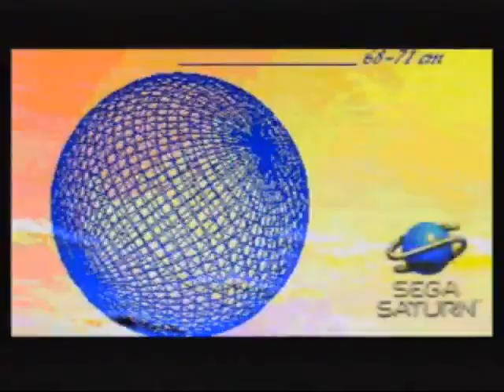Worldwide Soccer Game Sample - Sega Saturn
A rather cool Sega-Brand Soccer game that (like all the Sega-Brand Soccer games on Saturn) was ahead of it's time when it came to graphics, sound, and overall playability. The game is known as "Sega International Victory Goal" outside of the U.S. (though it still says the normal name on the Title Screen), and it has a particular arcade feel compared to later games in the "series".

Good game.

- ADDITION -